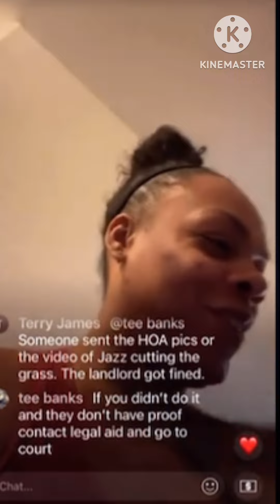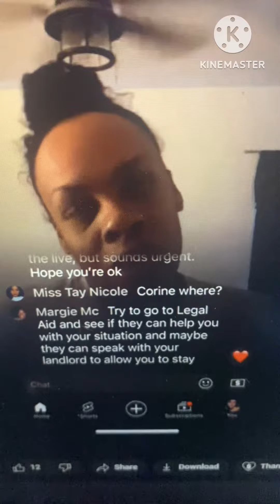Jasmundo sitting on piles of $$$$??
to the Eric’s  we live in Arizona  This channel is for MY thoughts and MY opinions, commentary on the videos we love to watch  and discuss. (Please don’t bring any hate to the other channels)  we watch and have a discussion about thank you.

Other Channels

Erica💕  channel
YouTube.com/@mundofam

YouTube.com/@The3rics03

Youtube.com/@Chicabiz

  $$$$ PROMOS $$$$$$$

Code fav38567

Instacart deals :

Code EMOMMA13C

Try Chime ;

We'll both earn $100 when you join Chime and receive a qualifying direct deposit!

Hey! Try it using my code and you’ll get $5. SMZKNTG

 ~ Members ~ 🧜🏼‍♀️🧜🏼‍♀️🧜🏼‍♀️🧜🏼‍♀️🧜🏼‍♀️